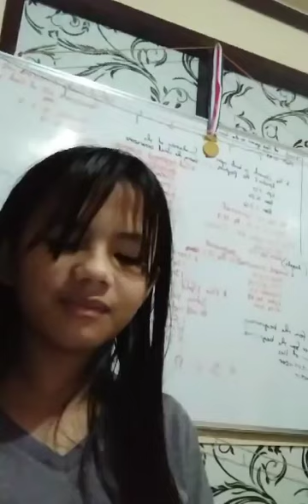Goodness of God